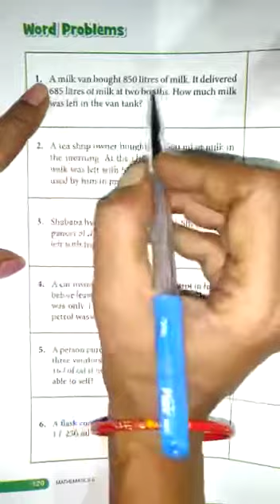Class 2 : Maths Unit 10(Capacity) Word Problems, Page 120